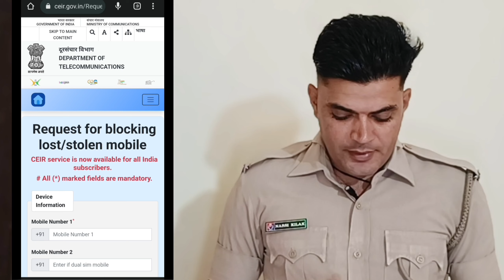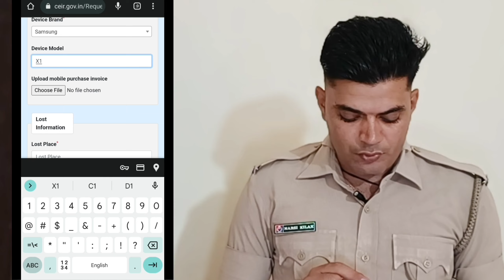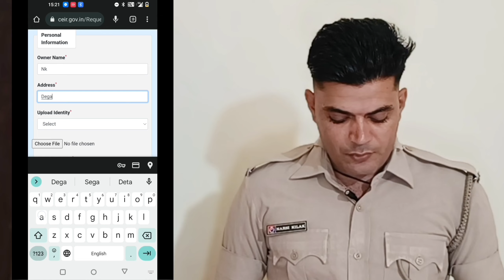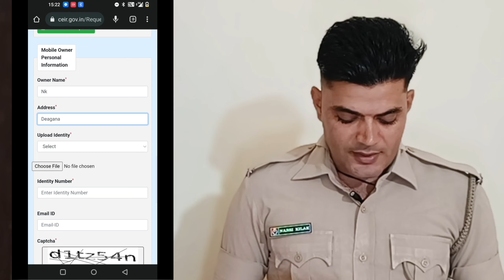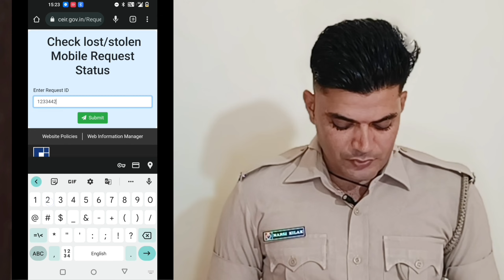CEIR Mobile Tracker । CEIR Use Kaise Kare ! How To Find Lost Mobile !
CEIR Portal
CEIR mobile tracker
CEIR kaise use kare
CEIR form kaise bhare
CEIR mobile tracker kaise use kare
CEIR Portal par report kaise kare

ceir portal

ceir portal login

ceir portal register

ceir portal tracking

ceir portal status

ceir portal update

ceir portal contact

ceir portal help

find my divice
khoya phone kaise khoje
mobile lost
Ceir mobile tracker
ceir stolen mobile tracking
how to find lost phone
imei tracking
how to block lost mobile phone
ceir mobile lost
ceir mobile portal
ceir gov india
i lost my mobile
ceir 2023
Lost phone ko track kaise kare
how to find lost iphone
Sanchar saathi portal